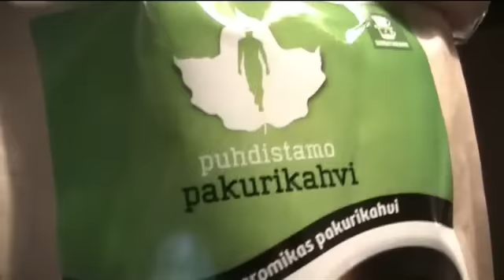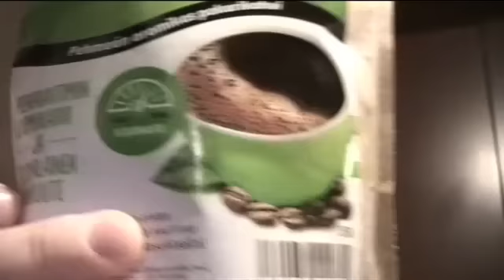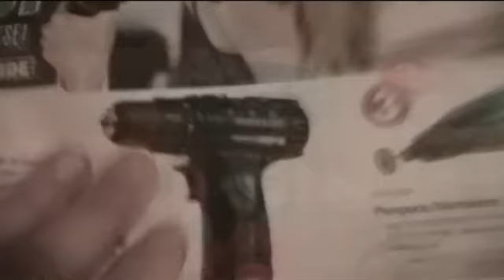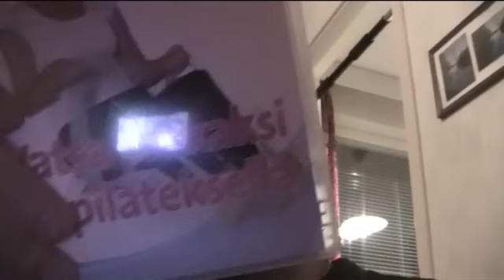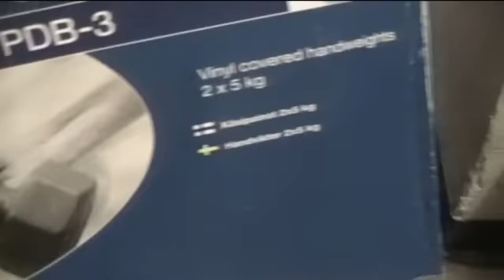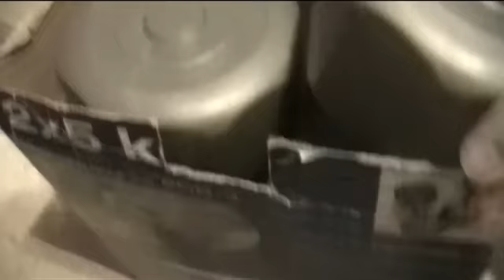Näi alotelaan torstai päivää